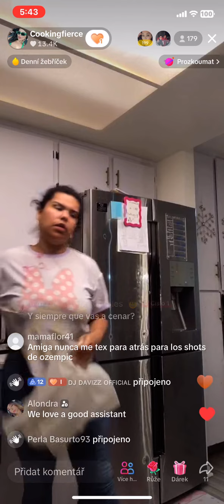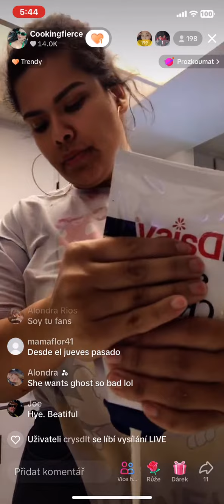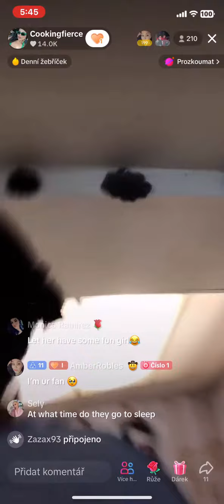tiktok live 408 - část 4